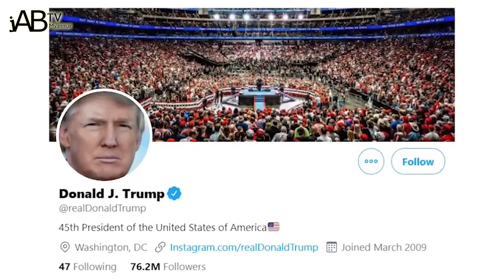အမေရိကန်သမ္မတကို ၂၄ နာရီအပြည့် စောင့်ရှောက်ပေးနေတဲ့ Secret Service အဖွဲ့အစည်း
မင်္ဂလာပါ Jab ကနေ ပြန်လည်ကြိုဆိုပါတယ်ခင်ဗျာ။

ရွှေညီအစ်ကိုတို့ အနေနဲ့ အခုလို တွေးကြည့်ပေါ့ဗျာ။ ကိုယ်သာ ကမ္ဘာပေါ်မှာ အင်အားအကြီးဆုံး နိုင်ငံကခေါင်းဆောင်တစ်ယောက်ဖြစ်နေမယ်။

နိုင်ငံကိုဦးဆောင်နေရတဲ့ ရွှေညီအစ်ကိုတွေအတွက် အချိန်တိုင်းဟာ အန္တရာယ်ရှိတဲ့ ခြိမ်းခြောက်မှုတွေနဲ့ အပြည့်ဖြစ်နေမှာသေချာပါတယ်။

ဒီတော့ နိုင်ငံခေါင်းဆောင်တစ်ယောက်ရဲ့ လုံခြုံရေးအတွက် အတော်လေးကို သတိထားဆောင်ရွက်ကြရတယ်ပေါ့လေ။